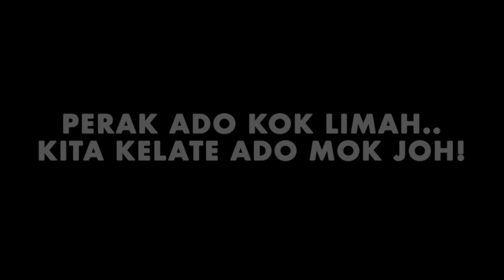HANTU MOK JOH - OFFICIAL TRAILER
Riuh sekampung bila ada yang kena kacau dengan Hantu Mok Joh👺. Tapi betul ke Mok Joh dah meninggal? Haa jom abe kakok kita saksikan Official Trailer HANTU MOK JOH!
Nantikan filem seram komedi Hantu Mok Joh, Akan Datang 17 Februari ini hanya di Astro First, Saluran 480, Di Pawagam Rumah Anda!